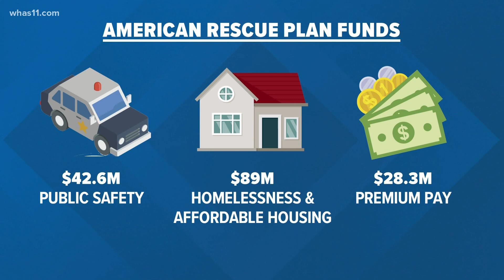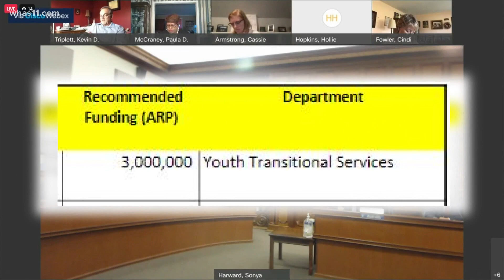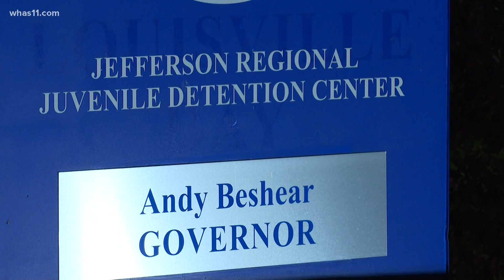Metro Council committee approves youth transfer center funds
The city is making leeway on an alternative facility after Louisville's youth detention center closed more than a year ago.